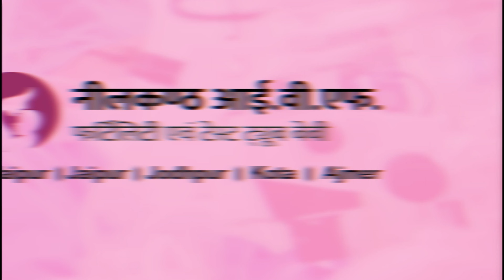माँ बनने की सही उम्र क्या होती है ?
इस वीडियो में हम नीलकंठ आई. वी.एफ की फर्टिलिटी स्पेशलिस्ट डॉ युक्ति गौर  से जानेंगे की माँ बनने की सही उम्र क्या होती है ? अधिक उम्र होने पर Infertility की समस्या क्यों आती है ? प्रेगनेंसी के लिए सबसे अच्छी उम्र क्या होती है ? उम्र बढ़ने पर क्या होता है ? कई महिलाओ को कम उम्र मे कंसीव करने मे समस्या क्यों होती है ? अगर आपकी उम्र 35 से ज्यादा हो गयी है और प्रेगनेंसी नहीं हो पा रही है तो आप अपने Infertility Expert से सलाह लेवे।अधिक जानकारी के लिए वीडियो को पूरा देखे और चैनल को जरूर सब्सक्राइब कर ले |

Neelkanth IVF & Fertility Hospital

Udaipur Center - 10-11, Swami Nagar, Doctor's Lane, Near RSEB Office, Behind Celebration Mall, Bhuwana, Udaipur - 313001, Rajasthan, India

Jaipur Center - Plot No. 196, Scheme No. 16, Girnar Colony, Gandhi Path, Vaishali Nagar, Jaipur - 302021, Rajasthan, India

Jodhpur Center -Plot No.21,  Housing Board Road, Shyam Nagar, Near Dev Nagar Circle, Pal Link Road, Jodhpur - 342008, Rajasthan, India

Kota Center - 1T - 19, near Dispensary, Vigyan Nagar, Kota, Rajasthan 324005

Ajmer Center - 110/3 A, Gokhle Marg, Civil Line, Ajmer,305001, Rajasthan, India

आपका भी कोई प्रश्न हो हमे कॉल करे पूछ सकते - 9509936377, 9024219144 📞